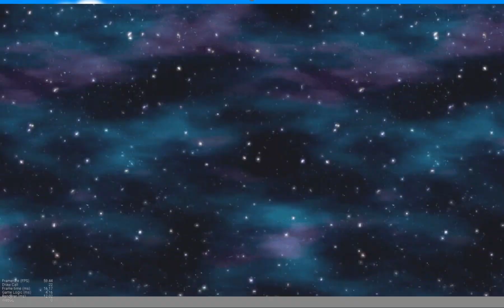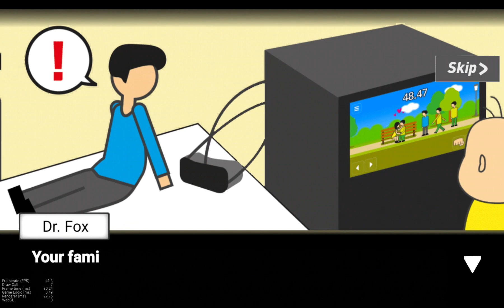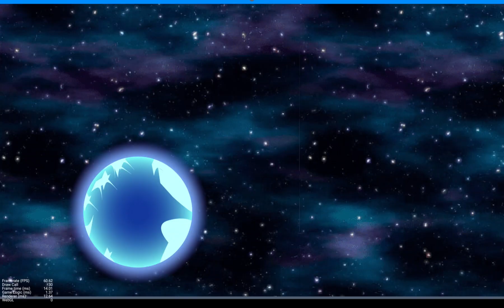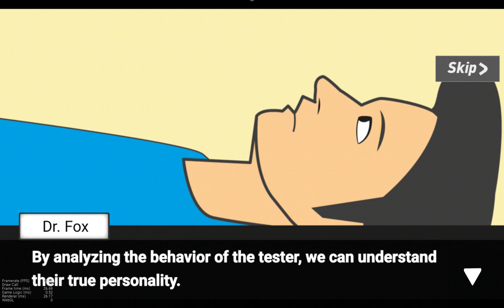Meteor 60 Seconds! Before The Earths Destruction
Meteor 60 seconds! (Meteor 60 seconds!) is a simple, fun and comical action game that simulates your life if there was a meteor heading towards Earth and you had 60 seconds to live. Do whatever you want with his last 60 seconds, even if it's illegal! What about planting an apple tree?